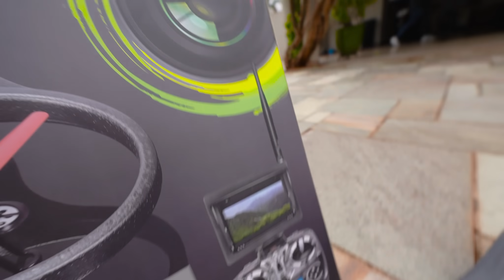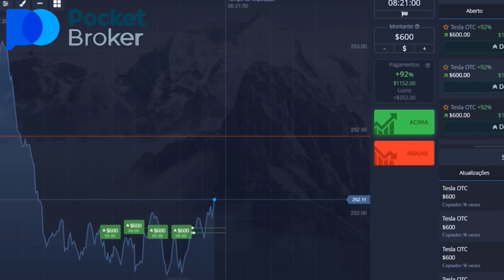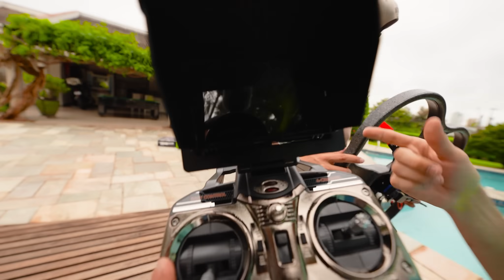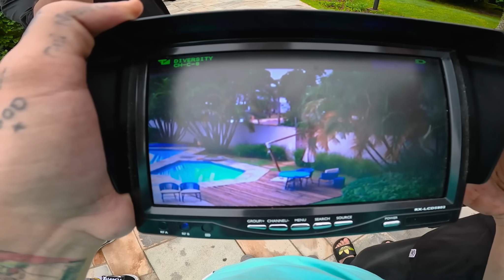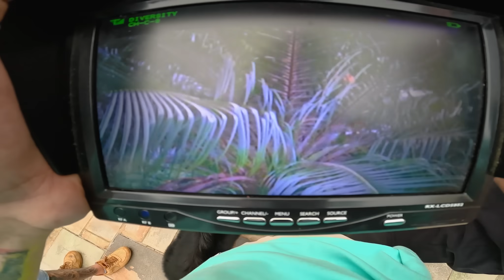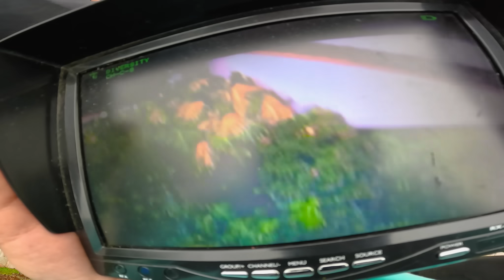COMPREI UM DRONE GIGANTE DA CHINA IMPRESSIONEI MEUS AMIGOS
Siga o link e comece a ganhar com o Pocket Broker. Utilize o código promocional GUI777 para aumentar o seu primeiro depósito em 60%!

Todos os dias com você !